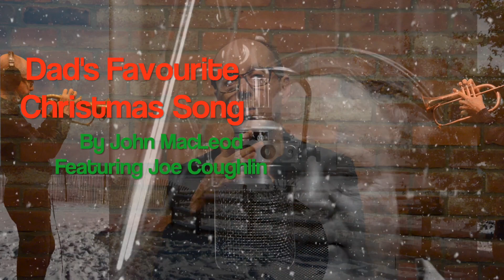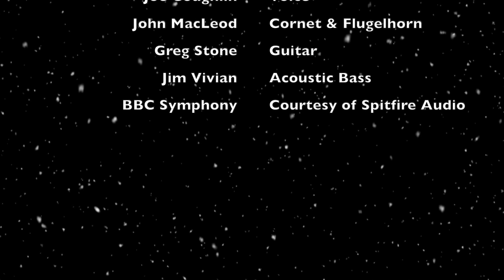Dad's Favourite Christmas Song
I originally wrote and recorded this Christmas song featuring Joe Coughlin back in 1983 (I think). It was always my Dad's favourite and I re-titled it in his honour. Joe and I decided to give it a fresh coat of paint.